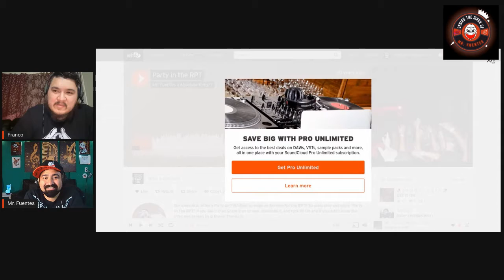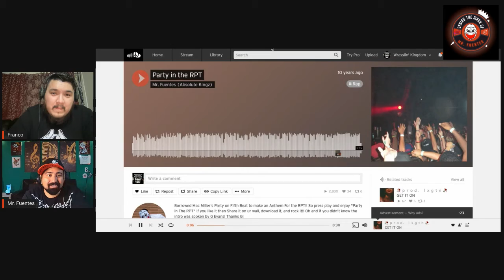Behind The Mask of Mr. Fuentes S1 E1- Party in the RPT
Welcome back guys! Here is episode one of Behind the Mask of Mr. Fuentes! This is new bi-weekly podcast so episode two will drop two weeks from today!

Socials!